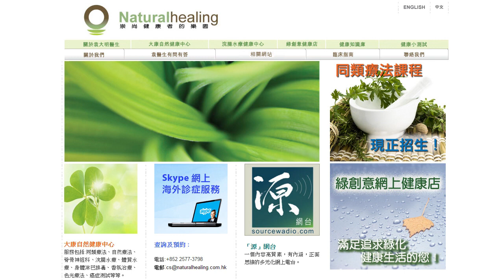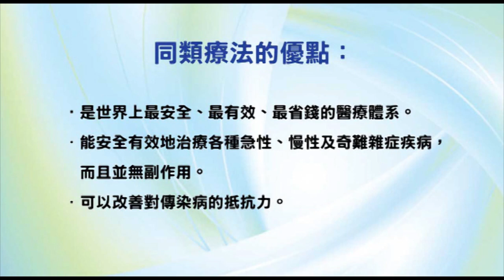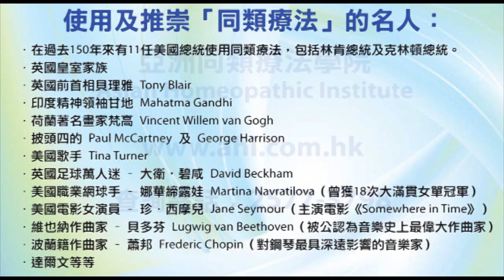《自然療法與你》- EP433 - 頭髮礦物質分析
今集袁醫生和Della同大家詳細講解頭髮礦物質分析 Hair Mineral Analysis。